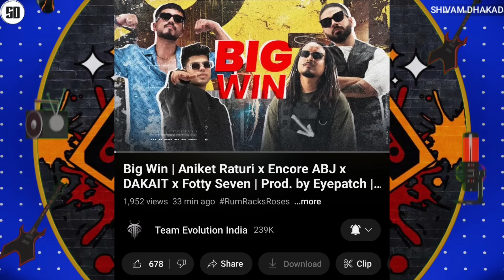KR$NA REACT ON TALHA ANJUM - MY TERRIBLE MIND ALBUM | PENDO 46 REPLY ON EMIWAY | HUSTLE 4 | BADSHAH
News Credit :-